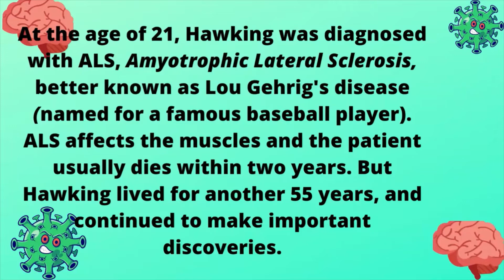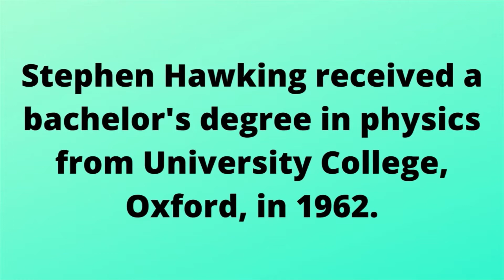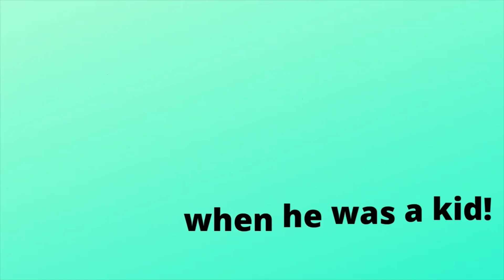The Life of Stephen Hawking - Educational Video For Kids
Learn all about Stephen Hawking in this educational video for kids! Who was Stephen Hawking, what did Stephen Hawking discover? Learn about the life and biography of Stephen Hawking!